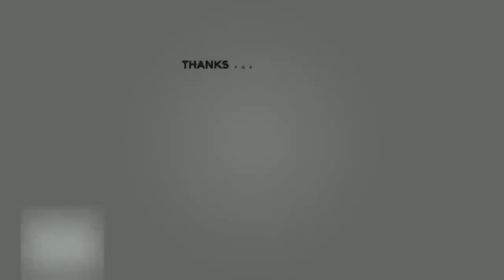Tebar Benur Udang Vaname